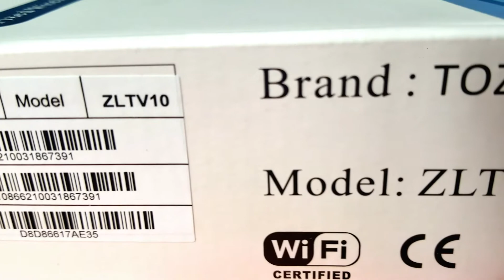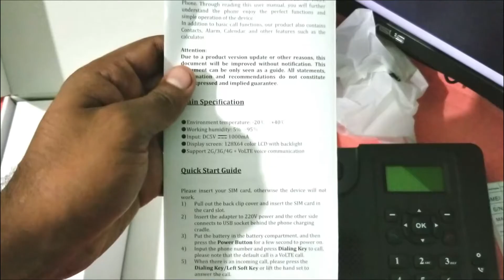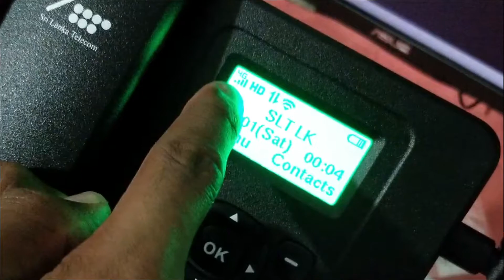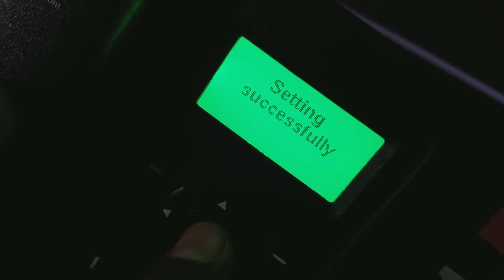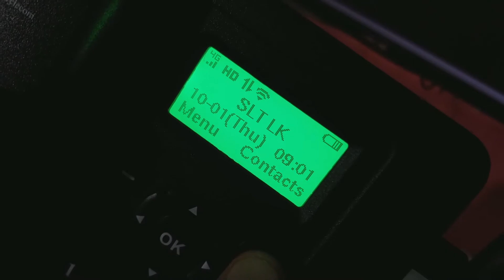SLTMOBITEL 4G දැන් ලංකාවේ 🇱🇰 හැමතැනටම 4G Signal එන සුපිරිම Hybrid Router එක | Unboxing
Brand Name: Tozed
Model Number: ZLT V10
Model: fixed wireless phone
Antenna performance: dual inbuilt antenna
frequency: 38/39/40/41/3/7/8
WIFI: 2.4GHz,802.11b/g/n
Voice: handle+hands free
WIFI protocal: IEEE 802.11b/g/n
Voice Mode: CSFB/VOLTE
Telephone port: RJ11
USB port: PCBA support, but need new housing

Status:
SLT 4G/MOBITEL 4G/3G/2G network,signal intensity RSRP,RSRQ,SINR,ENODEB,TA

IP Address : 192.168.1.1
Username : admin
Password : admin